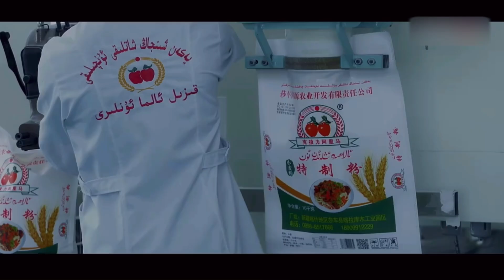دادام باسقان يوللار 3 قىسىم| Dadam Basqa Yollar 3 Qisim | uyghur kino | Uyghur 2022 |уйхурща нахша